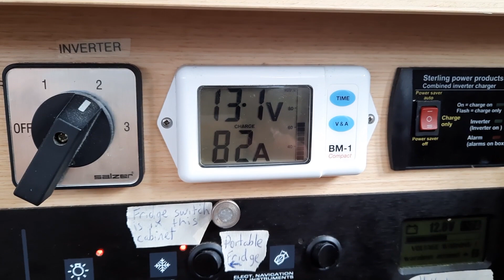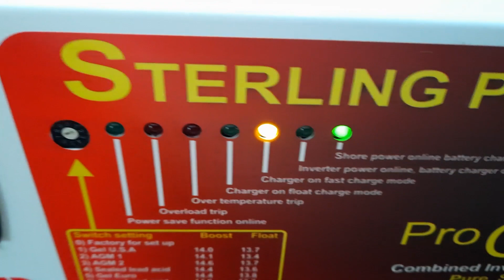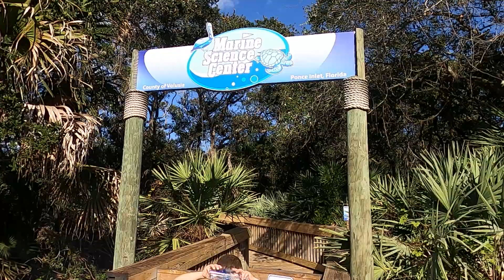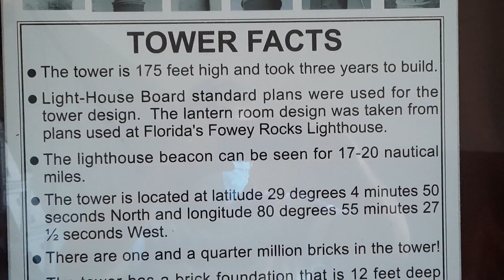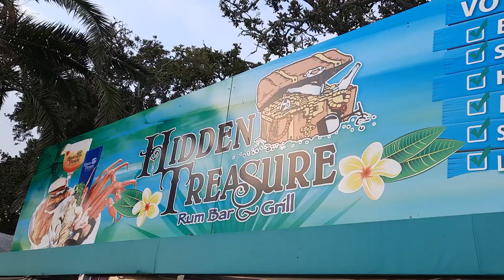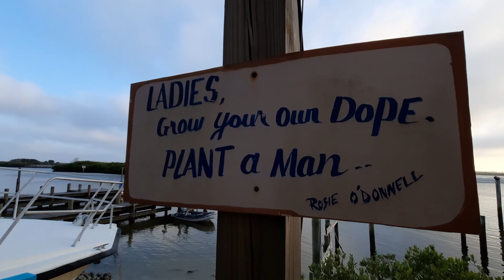Visiting Ponce Inlet Part 2, Sailing Laguna #23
In this video we finish off our visit to Ponce Inlet. We have a look around some of its attractions as well as deal with life living on a sailboat.